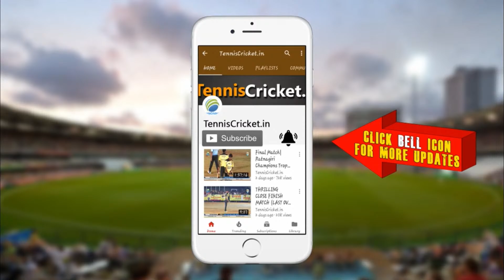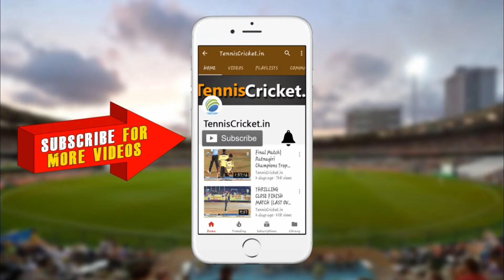Prize Ceremony || Turbhe Rainy Trophy 2023